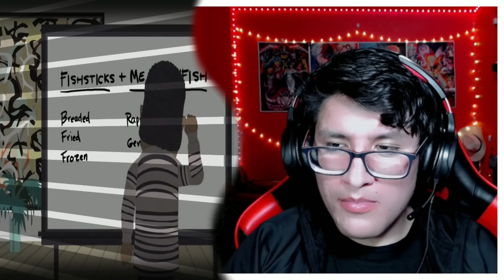Stan y Randy son Secuestrado por un Extraterrestre SOUTH PARK T13 CAPITULO COMPLETO Latino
family guy
American dad